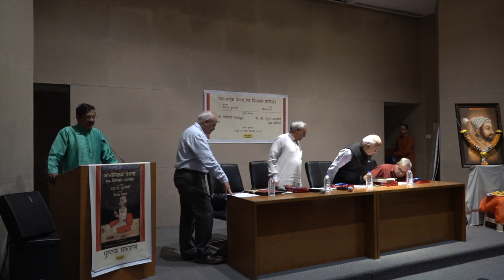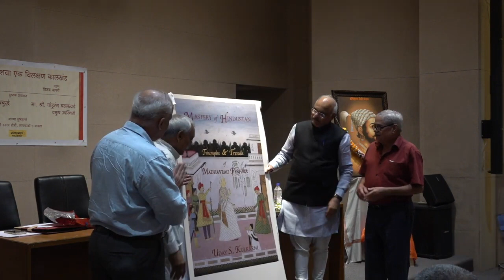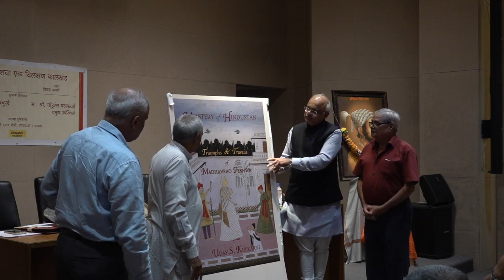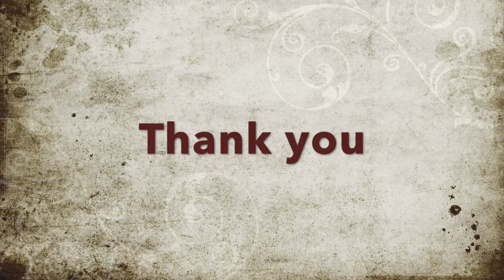Nanasaheb Peshwa: Ek Vilakshan Kaal-khand (Marathi) book launch video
Vinayji Sahasrabuddhe, Pandurangji Balkavade, Vijay Bapaye feature in the video along with the original author of the translation Uday S Kulkarni